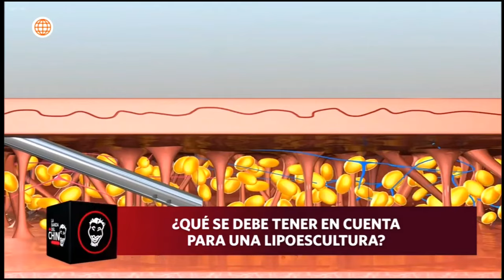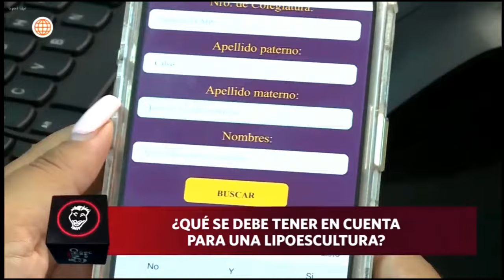¿Qué se debe tener en cuenta para una lipoescultura? Dr. Alberto Calvo, cirujano plástico.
Muñequita Milly, cuyo nombre real era Flor Sheiza Quispe Sucapuca, ha fallecido a la temprana edad de 23 años. La artista murió tras realizarse una operación estética a manos del Dr. Víctor Hugo Barriga Fong, según se lee en la denuncia entablada por el padre de la artista.